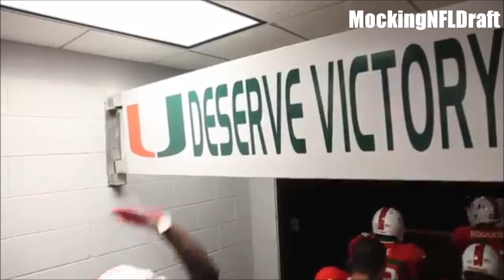The Supreme Duke Johnson Highlights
Duke Johnson, Running-back from The University of Miami highlights. Enjoy!